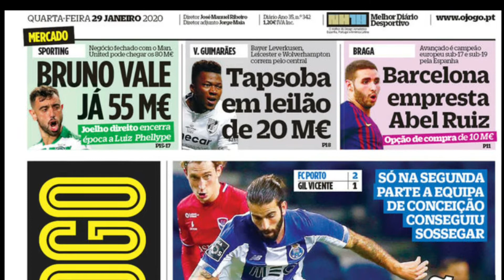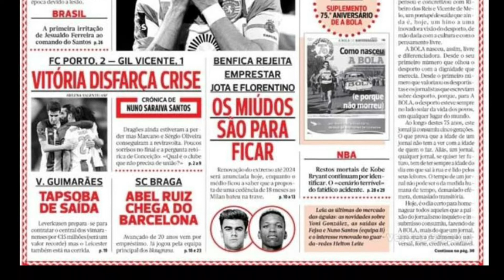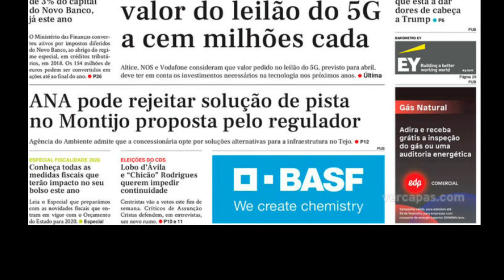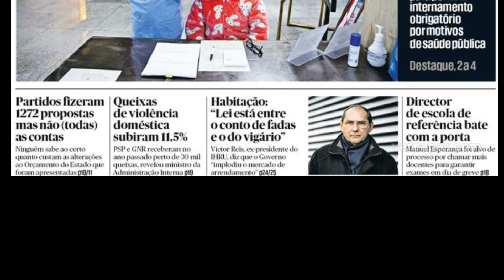Capas de jornais 29-1-20